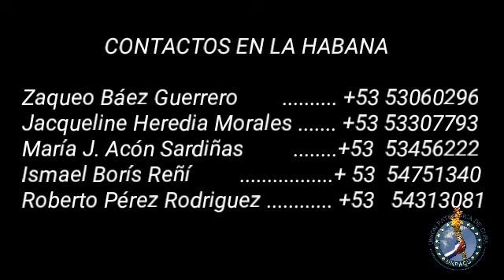Un desafio tener agua potable en los albergues de fraternidad de Mantilla La Habana SD